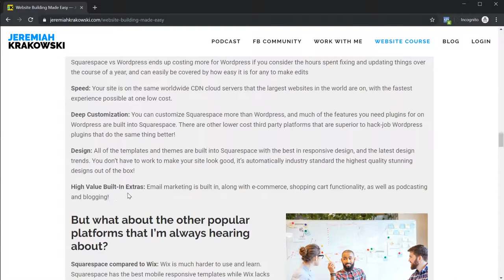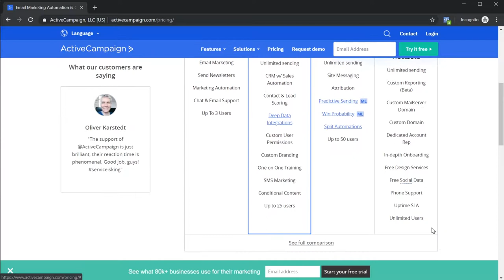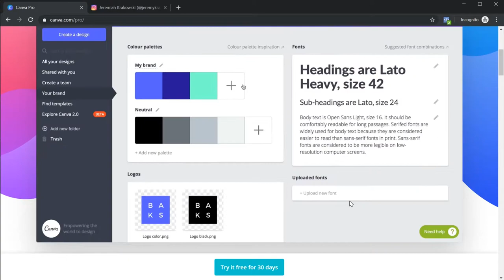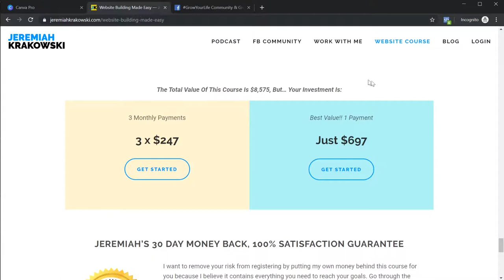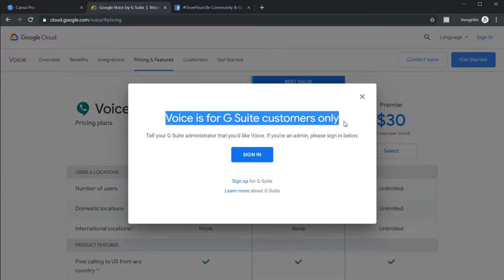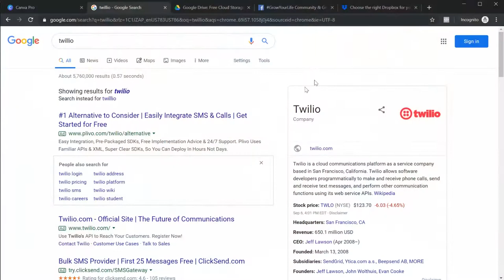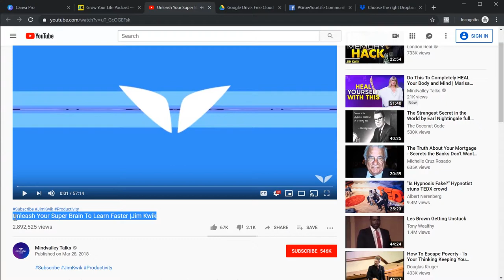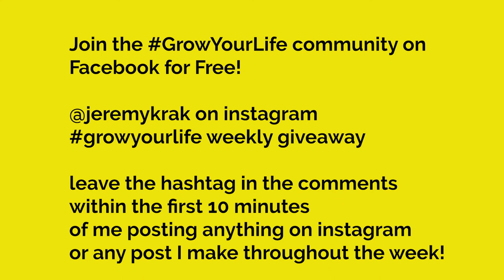24: Must-Have Business Web Apps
Free Class #1: Start your own 6 figure online course or coaching biz (step by step training)

Free Class #2: Get more clients in your coaching or course business with Facebook Ads

Get on the waiting list for my premiere group coaching program: Client Growth Accelerator